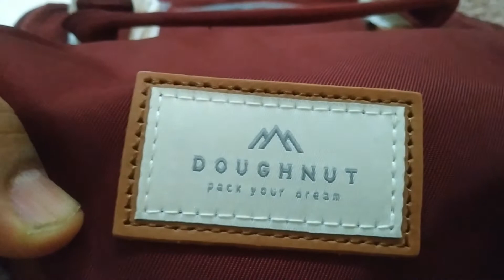New Doughnut Macaroon bag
I bought this Doughnut Macaroon bag for my daughter. I had never heard of the brand before.
Apparently this Korean brand is all the rage now.
The bag cost me MYR347.77 on their Malaysian website, including MYR30.77 shipping. It was available in a number of colours but my daughter liked this one called Wine (bo-he), which is a shade of dark red.
The quality is quite good and we will see how long it lasts. It is water-resistant as well.